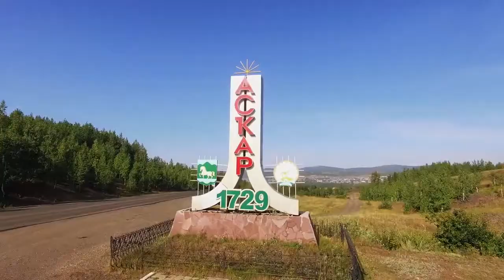Теләүғоловтарҙан таҡмаҡ. Әбйәлил районы Асҡар ауылы.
Фонд развития и сохранения башкирского языка при поддержке Всемирного курултая башкир запустил Таҡмаҡ-батл (батл частушек).

Мы решили принять участие и  поделиться уникальными образцами частушек  о нашей республики.